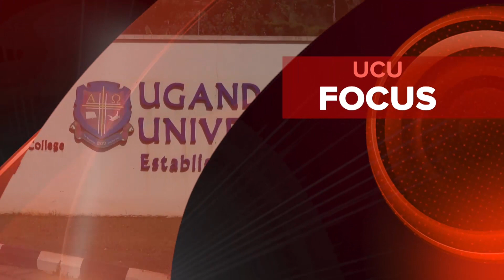UCU Focus Kadondi 18june2019